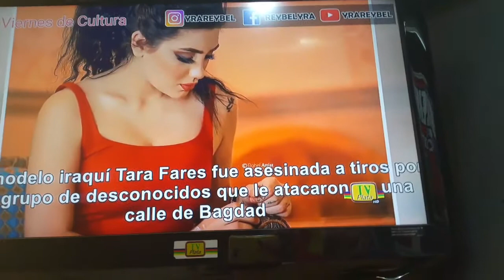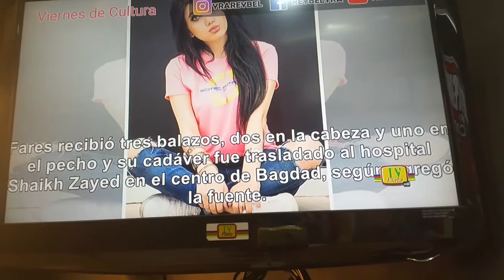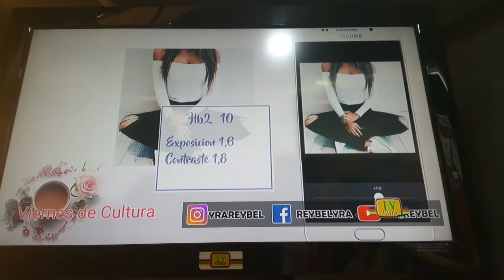Tendencias en Redes Sociales | Yra Reybel